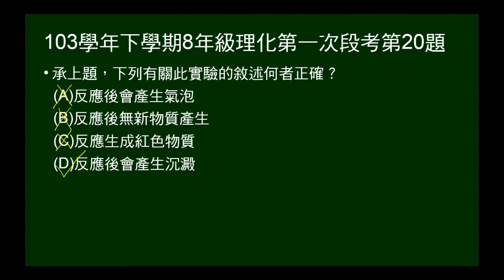103學年下8年級理化一段第20題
問關於氯化鈣水溶液與碳酸鈉水溶液反應的敘述，何者正確？